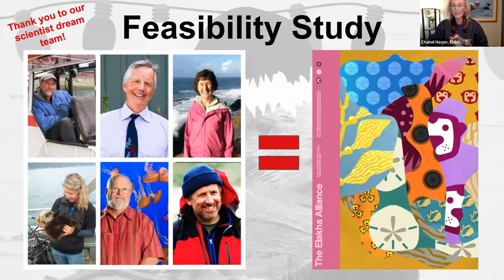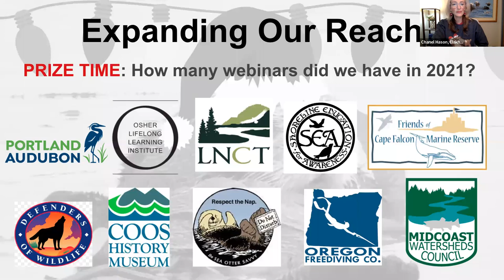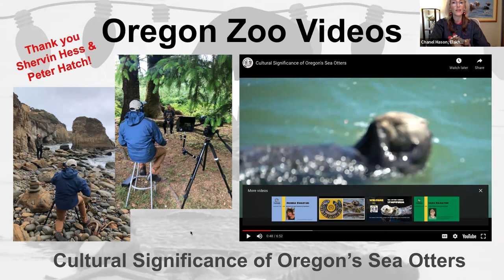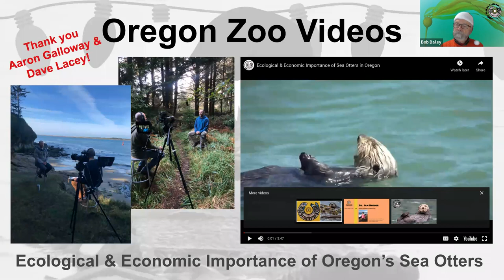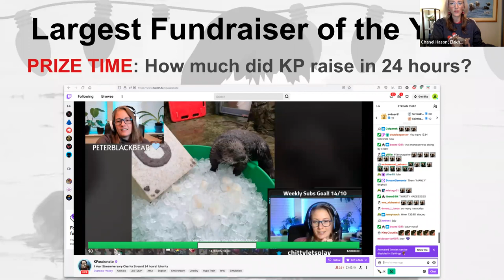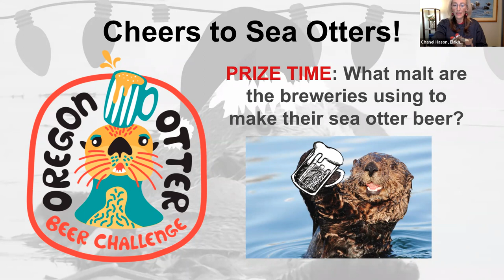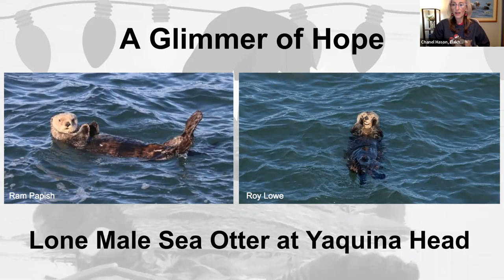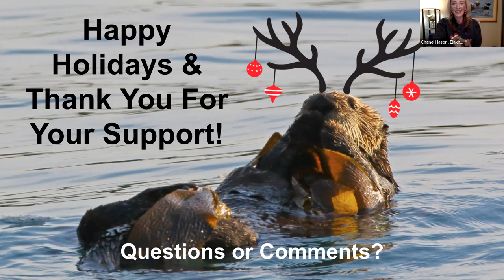Holiday Otter Wrap Up Party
Join Bob Bailey (Elakha Board President) & Chanel Hason (Dir. of Outreach & Community Relations) for a night of light-hearted virtual holiday fun! We will be highlighting our accomplishments of 2021. Feel free to sport your favorite ugly sweater, pour yourself a festive libation, and listen in. BONUS – don’t be surprised if we give away fun prizes throughout the evening!

This webinar took place on Thursday December 16th, at 6:00pm PDT.